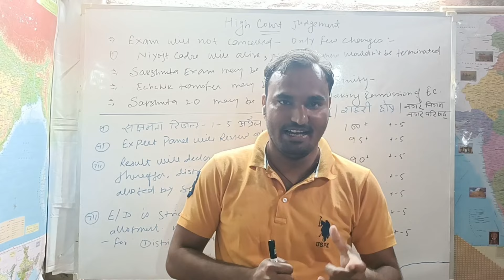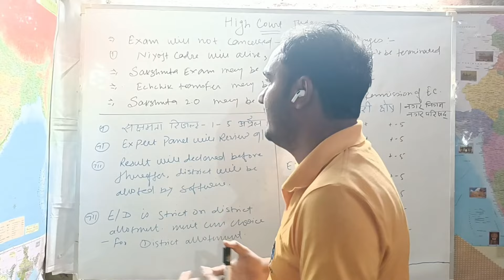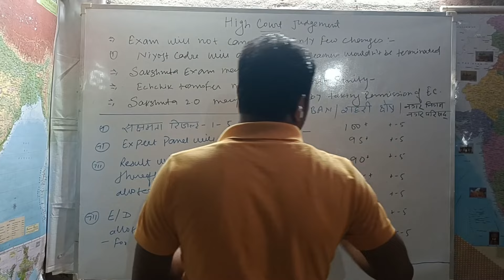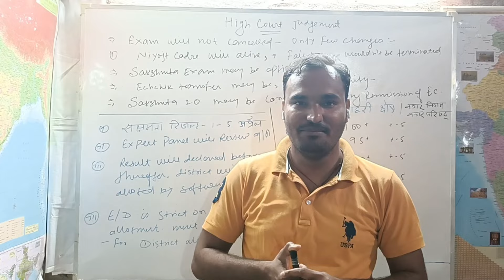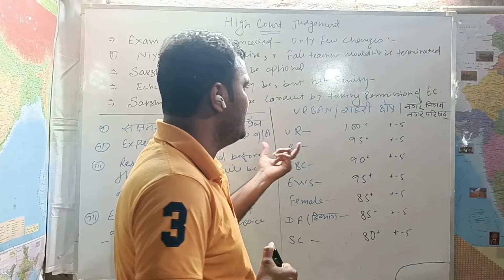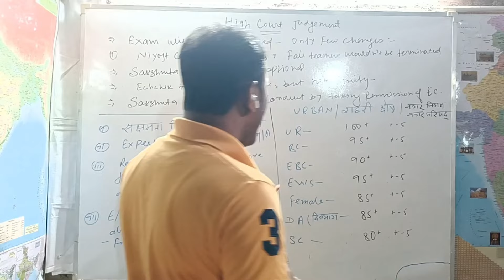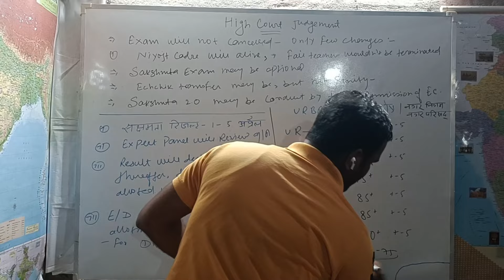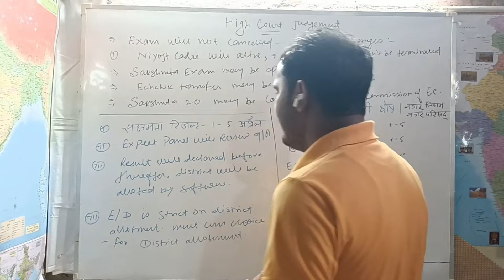क्या रद्द होगी सक्षमता परीक्षा//शहरी क्षेत्र के लिए cut off//जिला आवंटन//Result कब तक//सक्षमता 2.0कब